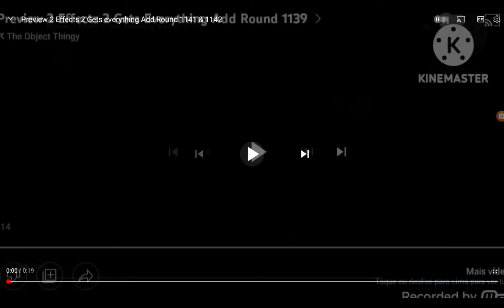Preview 2 Effects 2 Gets Everything Add Round 1143